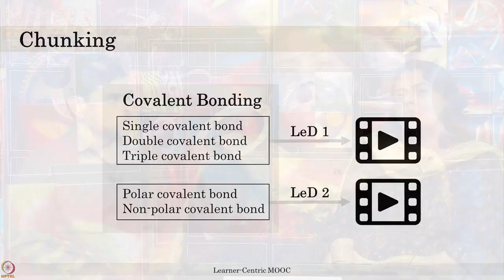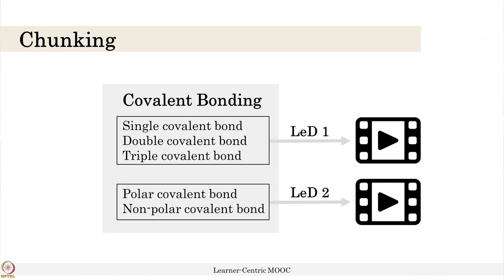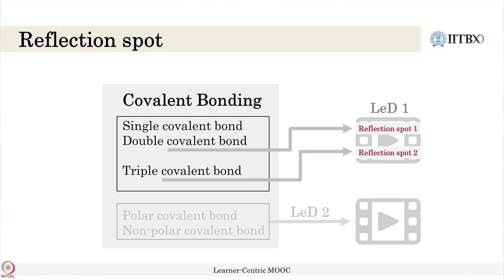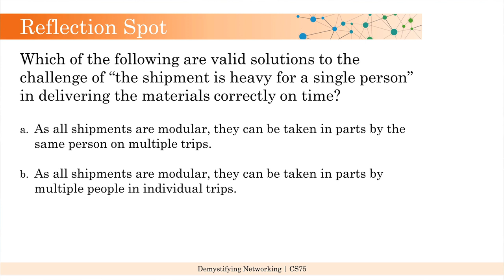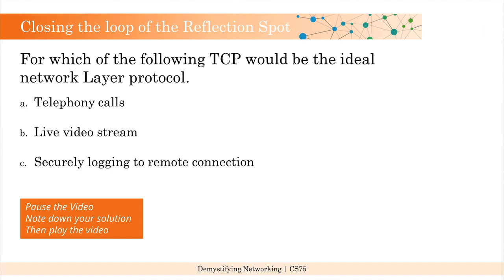Reflection Spot_Part 2